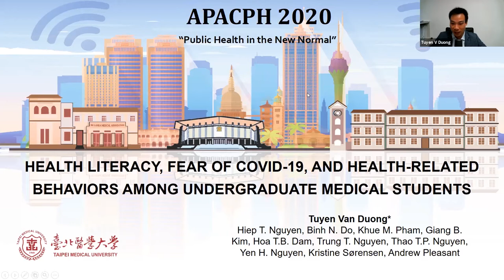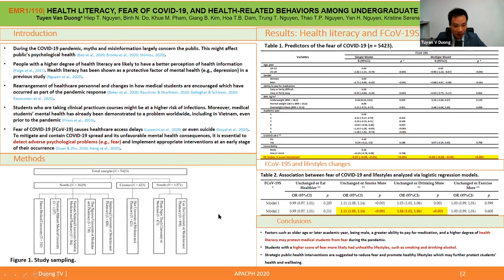APACPH Conference - Oral Presentation - Duong TV - EMR1/110